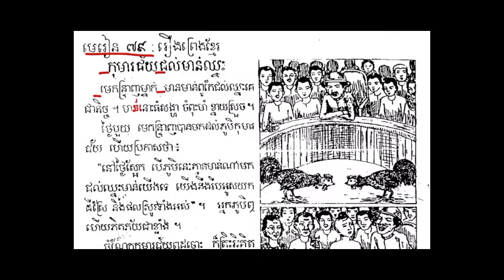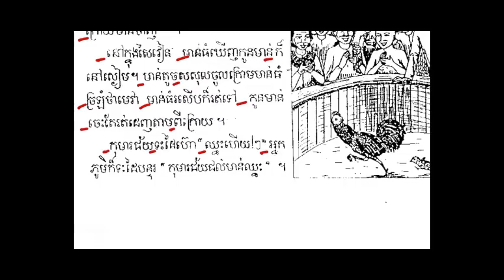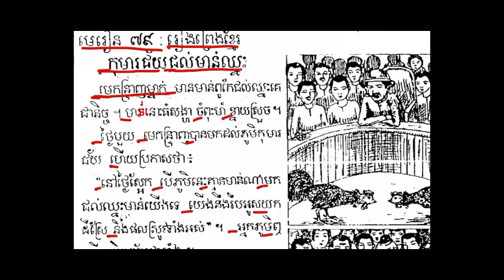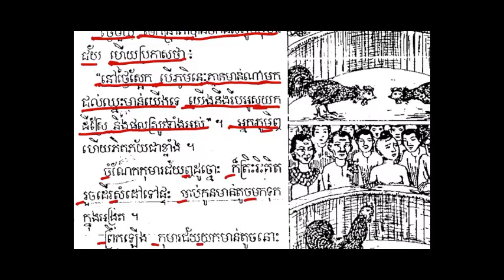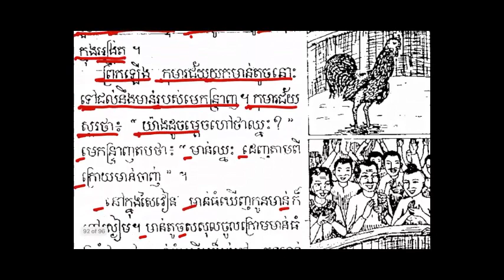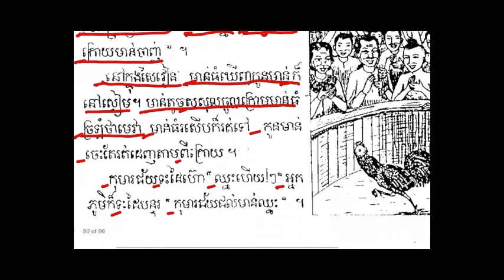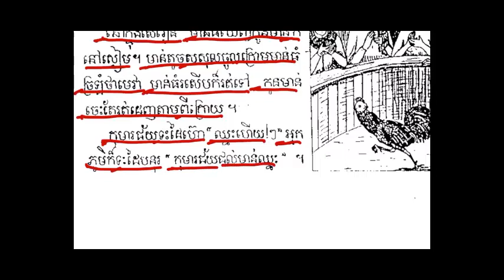084 หน้าที่ 89